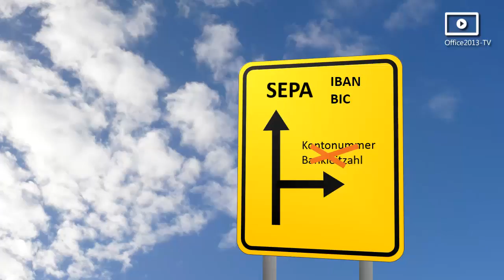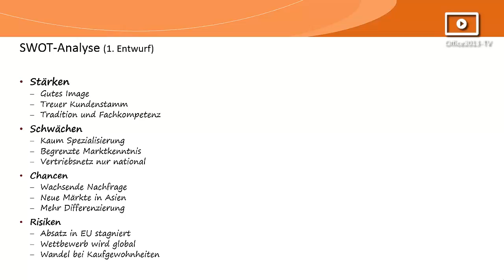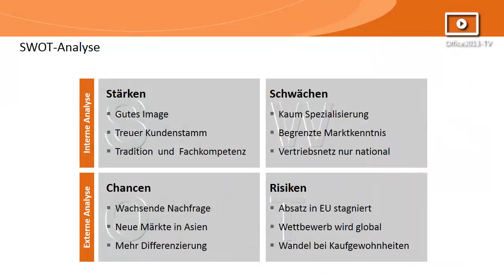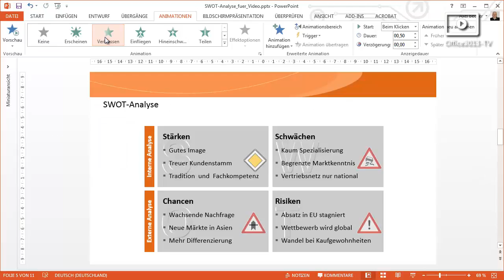PowerPoint 2013 | SWOT Analysen anschaulicher machen mit optisch passenden Symbolen